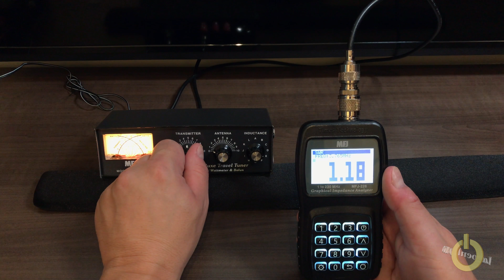Évaluation du MFJ-904H - Syntonisateur d'antenne 150 Watts du 80 au 10M avec balun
Syntoniseur minuscule bon jusqu'à 150 watts et non 300 watts tel que mentionné dans la vidéo à 0:40, désolé de la confusion.  Le puissance mètre a une échelle jusqu'à 300 watts. Couvre du 80 au 10 mètres, en mode "bypass" ou Tuner, il accorde presque n'importe quoi ! Bon pour la station et les opérations portables !

73
Pascal VA2PV